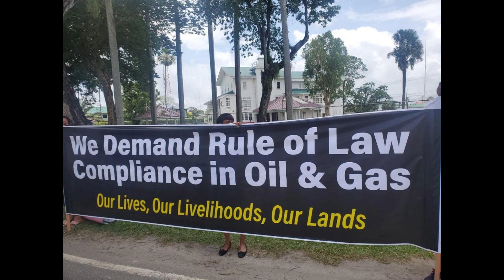Exxon Eyes Pass We #2: Red Thread, Guyana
Exxon Eyes Pass We #2: Red Thread, Guyana, November 1, 2023
On Non Payment of Taxes